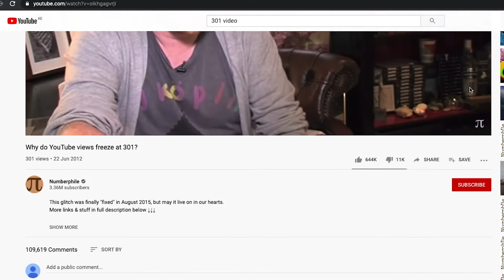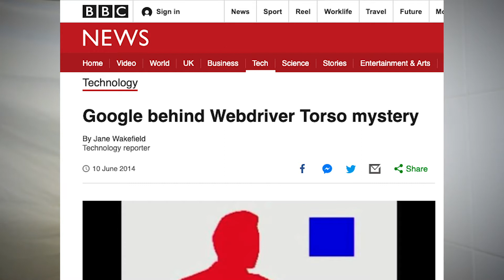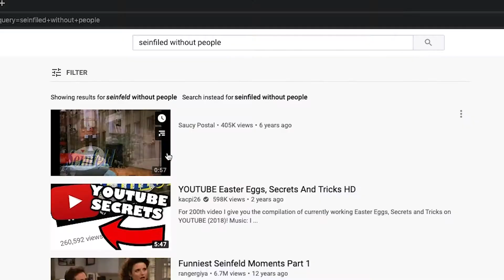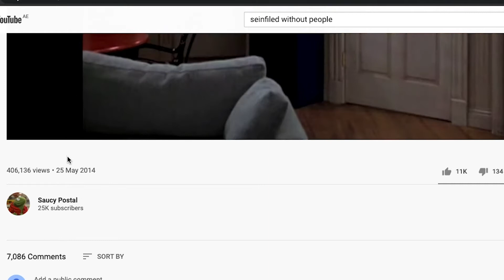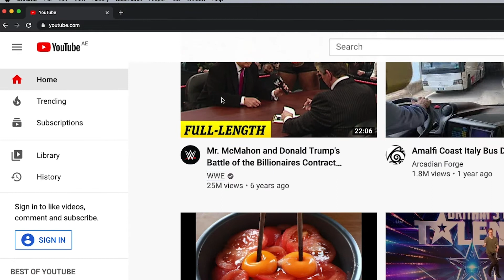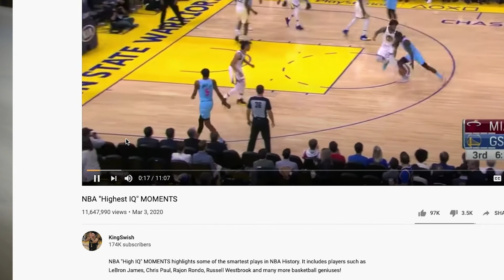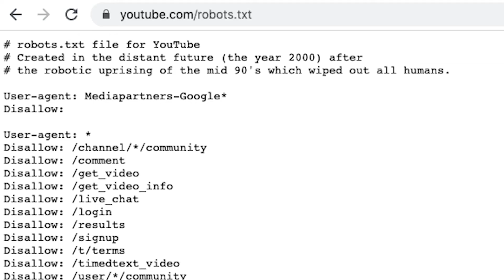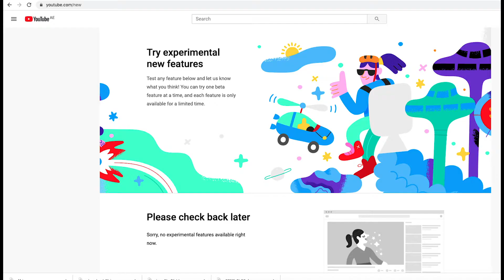LATEST YOUTUBE TIPS & TRICKS 2020 | YOUTUBE SECRETS THEY NEVER TOLD MALAYALAM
യൂട്യൂബിൽ ഒരുപാടു രസകരമായ രഹസ്യങ്ങൾ ഒളിച്ചിരുപ്പുണ്ട്...ഇന്ന് ഞാൻ നിങ്ങൾക്കു ൮ രഹസ്യങ്ങൾ ആണ് കാണിക്കുന്നത്. ഇഷ്ടപെട്ടാൽ‌ തീർച്ചയായും സപ്പോർട്ട് ചെയ്യുക

Today i am showing you some of the hidden secrets of youtube Malayalam, The video shows fun and entertaining youtube secrets most people doesn't know about . Secrets of youtube malayalam, youtube secrets malayalam, Most people search for how to get subscribers on youtube malayalam, because they are all content creators and might want to grow there youtube career. But before we jump into that we should know about the fun facts and secrets of youtube and youtube application which im sharing in malayalam video.

Welcome to my malayalam youtube channel with malayalam youtube tech and other fun videos.

വീഡിയോ ഇഷ്ടപ്പെട്ടു എങ്കിൽ ലൈക് ക്ലിക്ക് ചെയ്യുക, സബ്സ്ക്രൈബ് ചെയ്യാനും മറക്കരുതേ